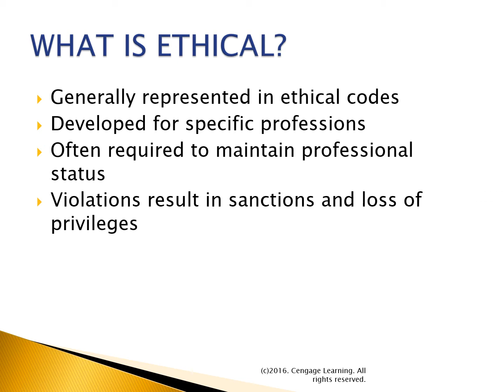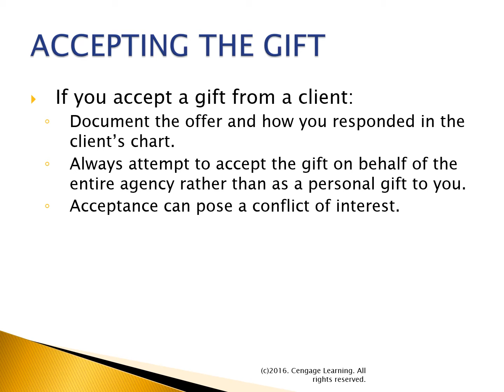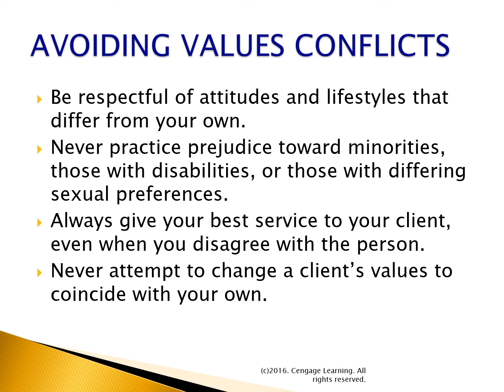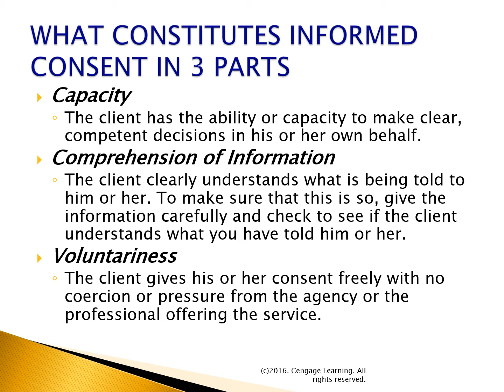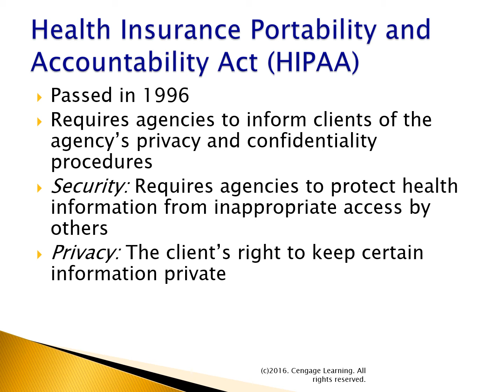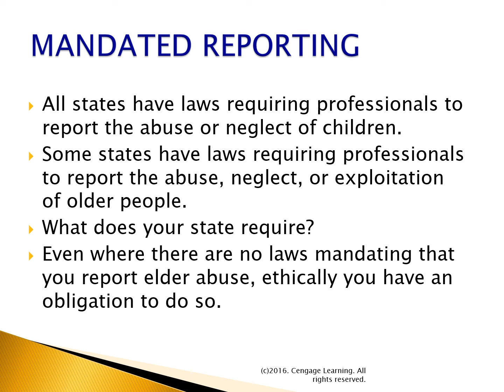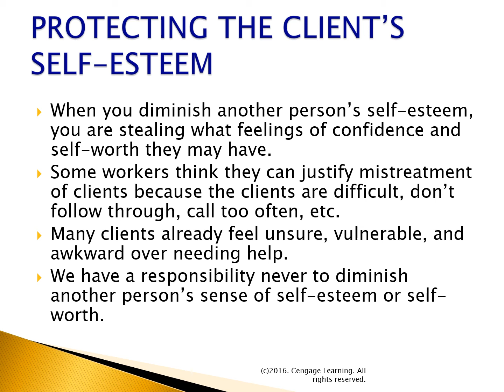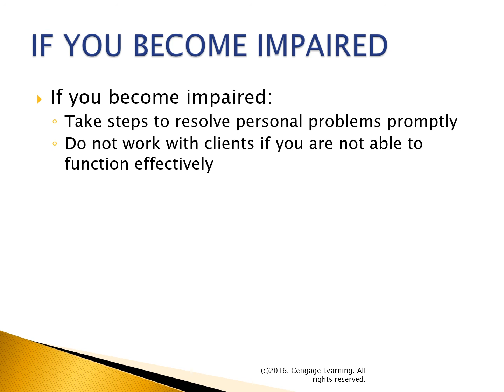Case Management Chapter two